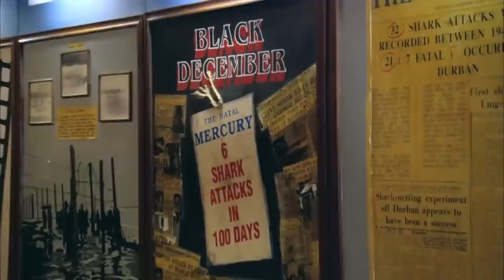Places You Should NEVER Swim